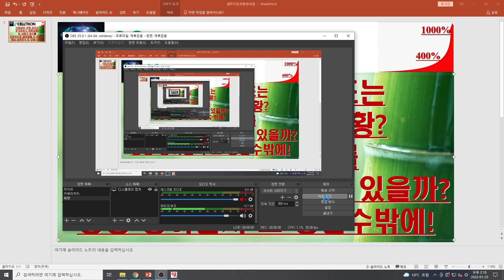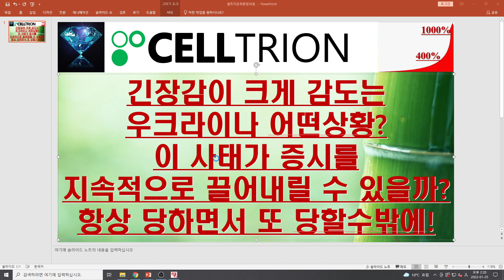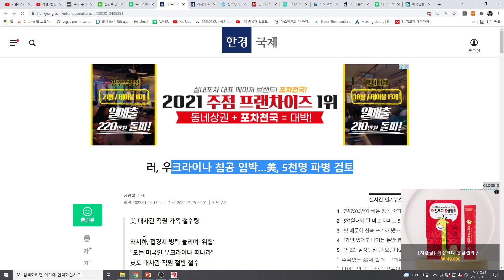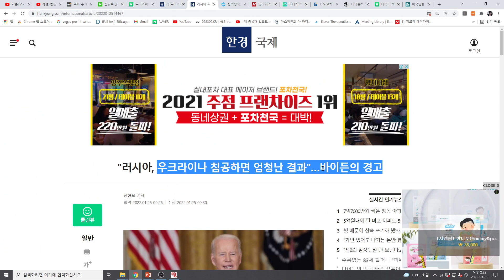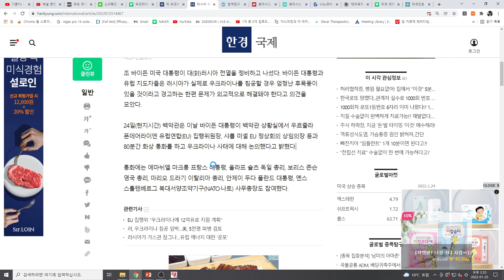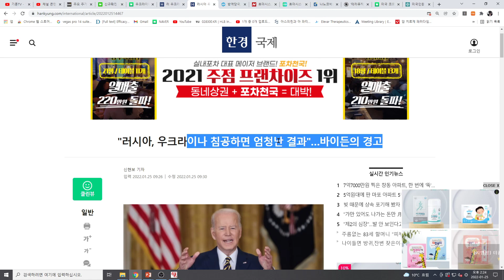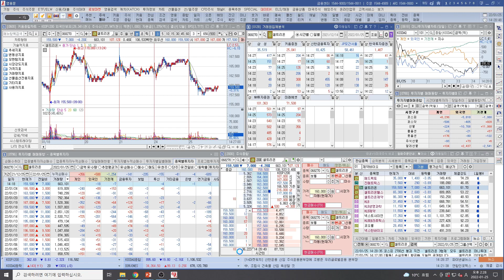[주식투자]셀트리온(긴장감이 크게 감도는우크라이나 어떤상황?이 사태가 증시를지속적으로 끌어내릴 수 있을까?항상 당하면서 또 당할수밖에!)